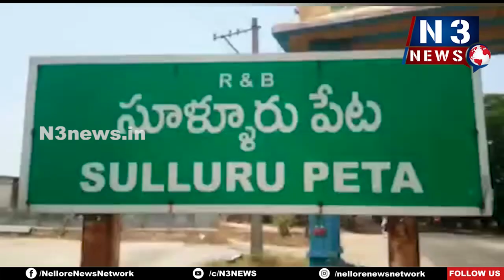రైల్వే అండర్ బ్రిడ్జి ప‌నులపై పరిశీలన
సూళ్లూరుపేటలో ప్ర‌జాభిప్రాయం సేక‌రించిన అధికారులు